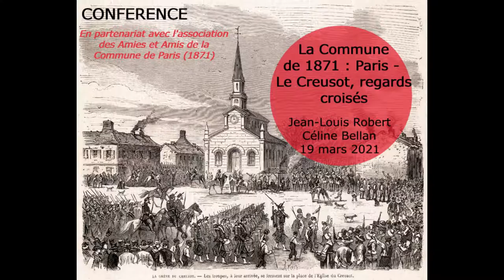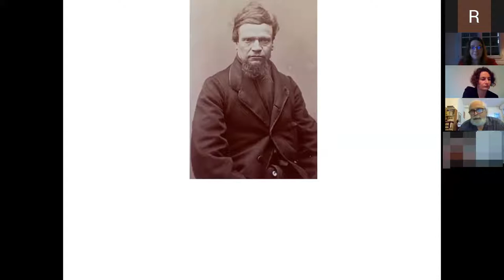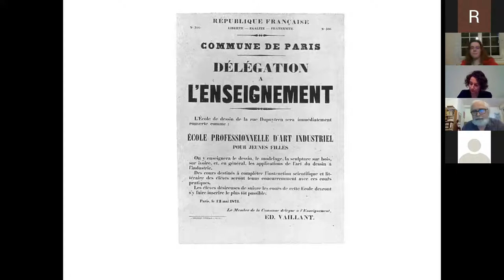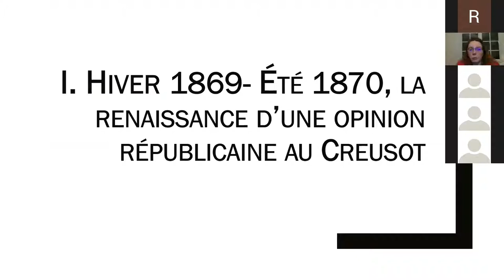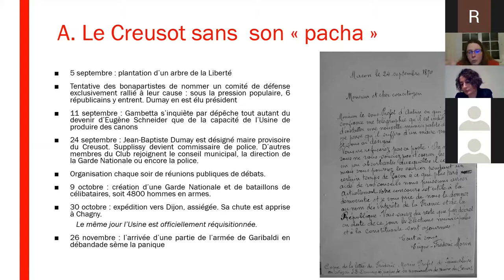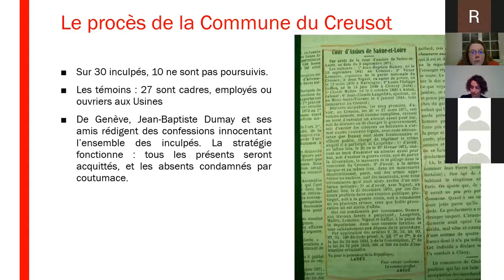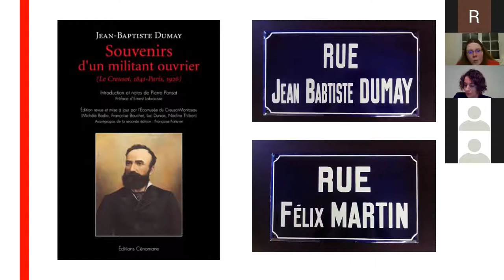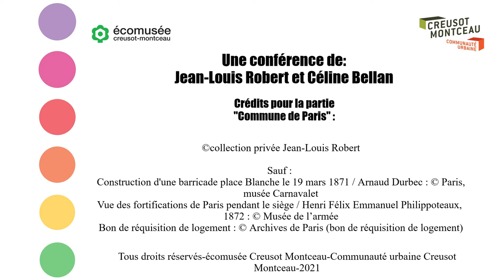La Commune de 1871 : Paris – Le Creusot, regards croisés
L’Ecomusée, en partenariat avec l’association des Amies et Amis de la Commune de Paris 1871, présente une conférence en préfiguration de l’exposition « La Commune. Le Creusot. 26 mars 1871 » à découvrir au musée de l’Homme et de l’Industrie au Creus. Cette conférence est animée par Jean-Louis Robert, professeur émérite d’histoire contemporaine, et Céline Bellan, co-commissaire de l’exposition sur La Commune.